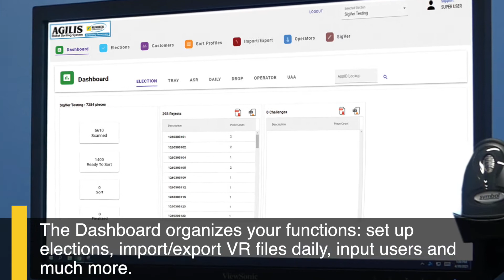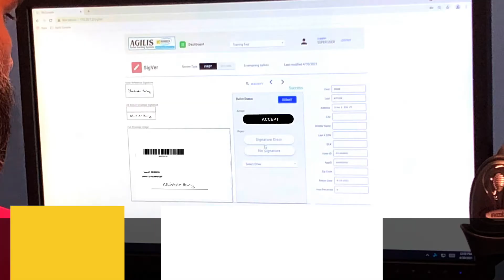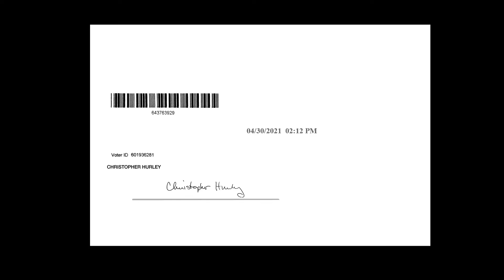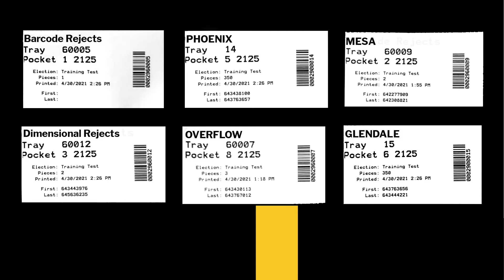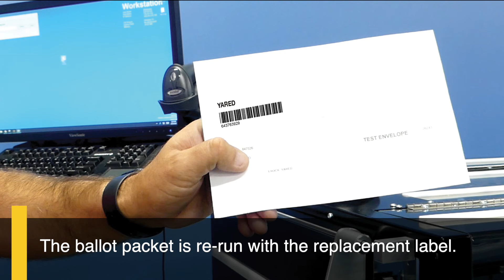The Agilis Advantage—a Sorting and Scanning Solution from Runbeck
The Runbeck Agilis is an advanced technology sorting and scanning solution that makes vote-by-mail ballot packet processing quick, easy and affordable. The Agilis gives election officials the ability to sort their own mail ballot envelopes and verify voter signatures with complete accuracy and a full audit trail inside their own secure facility. It processes up to 18,000 packets per hour with automated SigVer and image capture and time/date stamp. Step through the Sorting and Scanning processes of the Agilis.